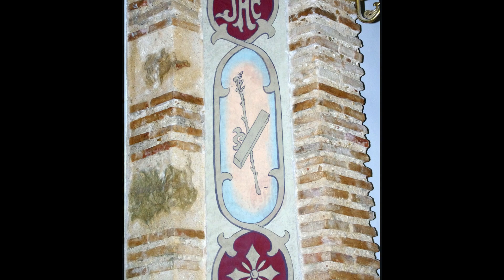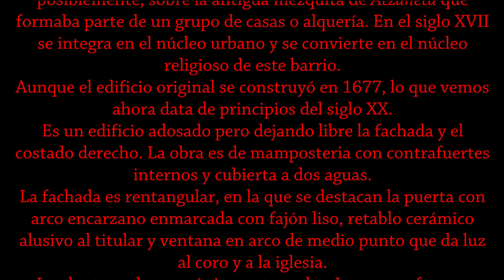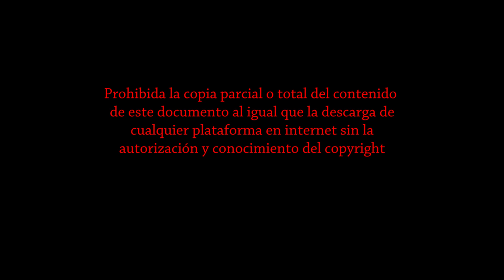Ermita de San José Pego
«Situada en el paseo Cervantes al suroeste de la población. Está asentada, posiblemente, sobre la antigua mezquita de Atzaneta, que formaba parte de un grupo de casas o alquería. En el siglo XVII, con el crecimiento de Pego, se integraría en el núcleo urbano y se convertiría en el centro religioso de este barrio.

Aunque el edificio original se construyó en 1677, lo que vemos ahora data de principios del siglo XX.»

 «Es un edificio adosado pero dejando libre la fachada y el costado derecho. La obra es de mampostería con contrafuertes internos y cubierta a dos aguas.

La fachada es rectangular, casi cuadrada en la que destacan: la puerta con arco escarzano, enmarcada con fajón liso, retablo cerámico alusivo al titular y ventana en arco de medio punto que da luz al coro y a la iglesia. La planta es de nave única rectangular y mide 30,65 por 9,57 metros. Los contrafuertes internos determinan capillas a los lados y estando perforados facilitan la deambulación. A los pies tiene coro y a la cabecera el presbiterio elevado tres escalones y con retablo neoclásico entre dos pequeñas estancias, una de las cuales es la sacristía.

Fotos realizadas durante la rehabilitación en el año 2015